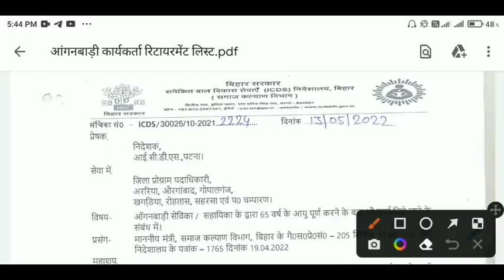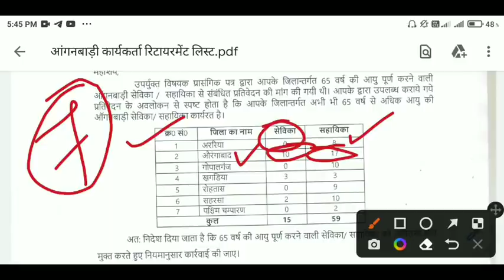बिहार आंगनबाड़ी सेविका-सहायिकाओं की लिस्ट जारी | अब रिटायरमेंट और कार्यवाई | Anganwadi Retirement